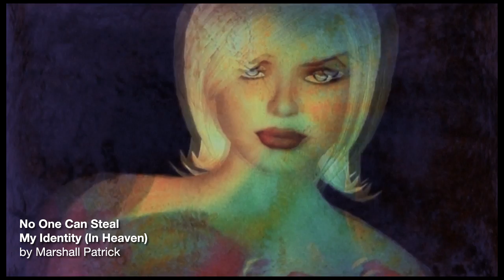No One Can Steal My Identity (In Heaven)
Strange little surrealist trip juxtaposing fluid avatar image deconstruction with gospel song about identity.

Original image shot in Second Life, effected on iPad with PhotoCopier, VintageHD, PhotoStudioHD and Autodesk Fluid FX.